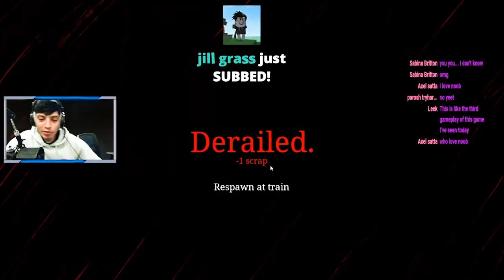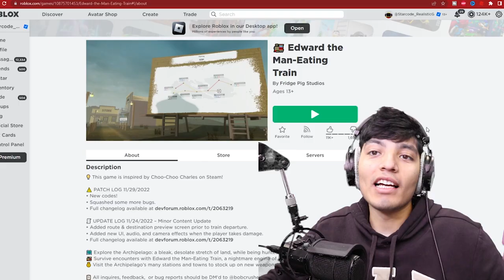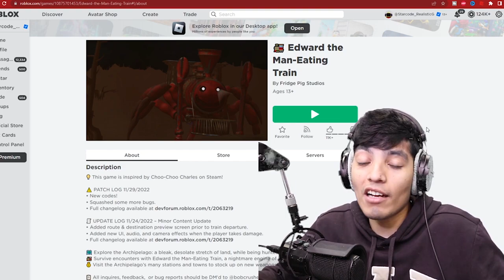3 Scary Choo Choo Charles Games + Cursed Thomas Ripoffs Charlie and Edward The Spider Trains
In this video, we'll be showcasing three terrifying Choo Choo Charles games that will have you on the edge of your seat. These games feature creepy characters and intense gameplay that is sure to give you a thrill. We'll also be discussing the infamous Ripoffs Edward The Man Eating Train and Charlie the Spider Train, two notorious games that have gained a reputation for being extremely scary. If you're a fan of horror and trains, this video is a must-watch!